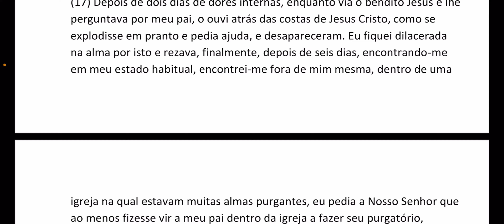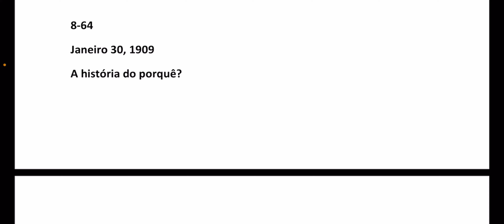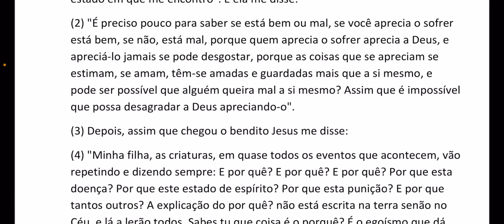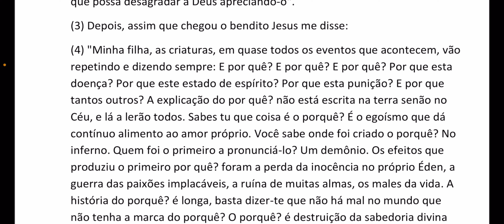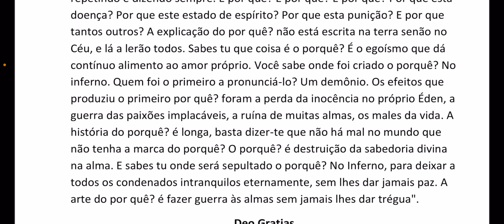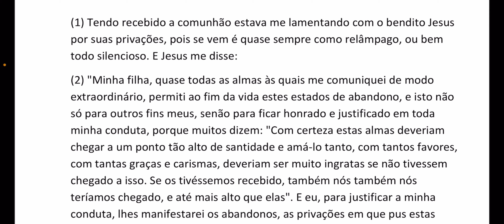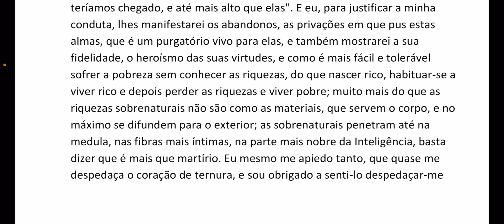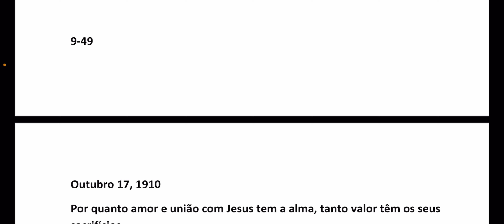6ª PARTE, SOBRE O PURGATÓRIO. TRECHOS RETIRADOS DO LIVRO DO CÉU.